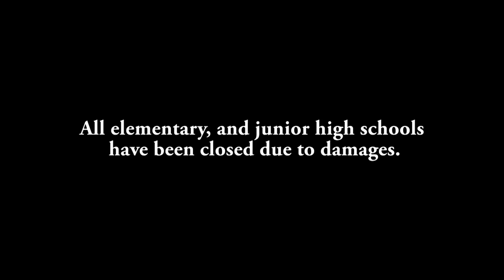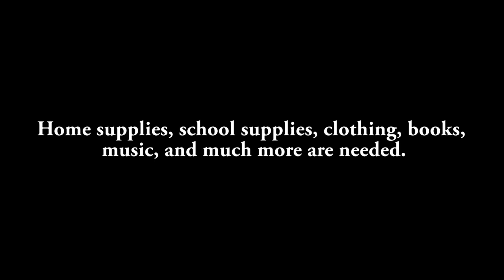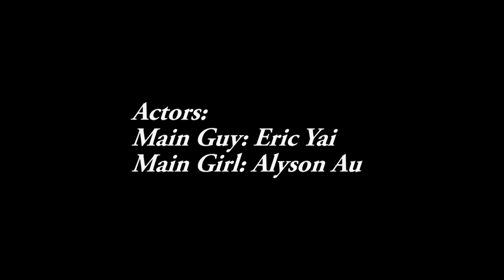MSJ Fall Blood Drive & San Bruno Donation Promotional Video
MSJ Blood Drive!
Want to save three lives AND get out of class?! DONATE BLOOD on Thursday, October 14th at MSJ'S ANNUAL FALL BLOOD DRIVE 2010!

You must be 16 years of age or older to donate blood; if you're 16, you must have the parental consent form signed and turned in.

On September 9th, 2010 a gas pipeline exploded in the suburbs of San Bruno, California. The Red Cross has made shelters, and have been asking for blood donations within the area, and outside of San Bruno. All elementary, and junior high schools have been closed due to  damages. Let's all help rebuild lives. Home supplies, school supplies, clothing, books, music, and much more are needed.

Donate anything to your teachers at school and your help will be passed on to San Bruno Victims!

Credits:
Directed/Film by Ray Kuo
Scripted by Minahil Khan, Andrew Kim
Actors: Main Guy by Eric Yai, Main Girl by Alyson Au
Teenage Dream (Kaskade Club Mix) - Katy Perry